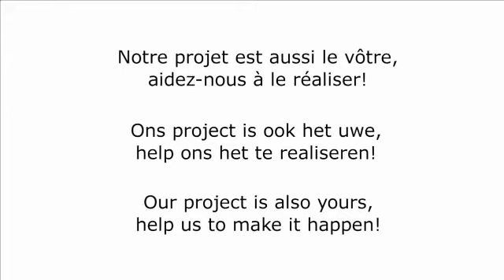Testimonial of Hilde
The testimonial of Hilde for the Mimi Foundation.